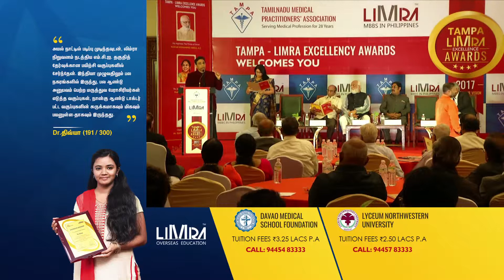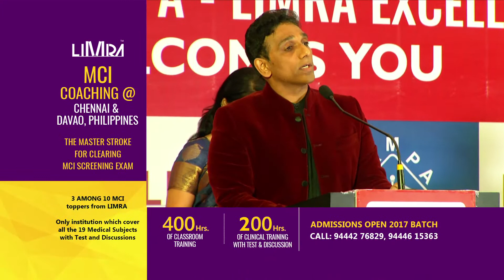TAMPA - LIMRA EXCELLENCY AWARD - 2017 - DR RAJKUMAR